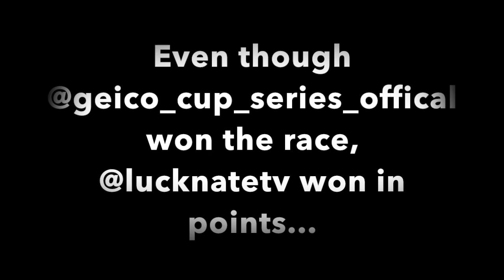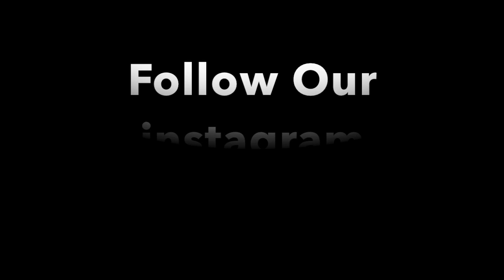Everything JR indycar Stop motion Series| Race 8 Finale| Talladega